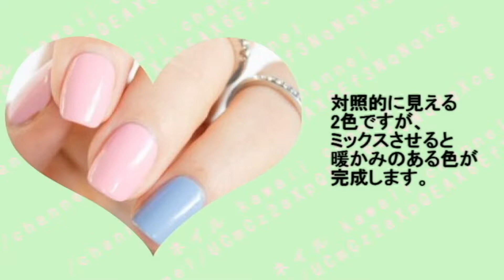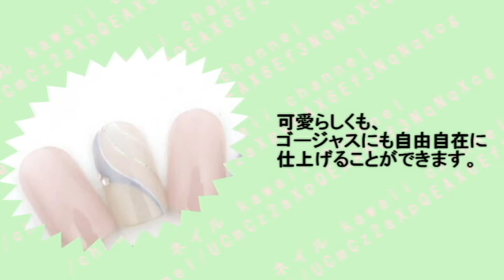【ネイル】トレンドカラーである「ローズクォーツ」&「セレニティ」の春ネイル♡～Spring Nail is a trend color "Rose Quartz" and "Serenity".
今年の流行カラーは「ローズクォーツ」&「セレニティ」♡
その2色を使って、トレンドネイルに早変わり♪

是非、この機会に、この2色をネイルに取り入れてみてはいかがでしょうかっ♡

1.2016年のトレンドカラーはこの２色♡
2.トレンドカラーをネイルにも取り入れてみて♪
3.交互にカラーを変えたり、アクセントで取り入れて♡
4.ローズクォーツ&セレニティのグラデーションが綺麗でかわいい♪
5.ホワイトでデザインをプラスするとgood！
6.「ローズクォーツ」&「セレニティ」にラインストーンやラメを加えるよりイイ♡